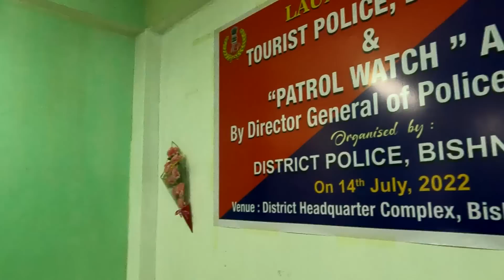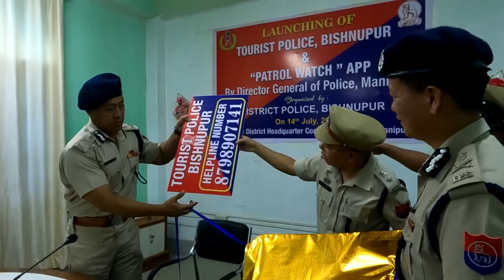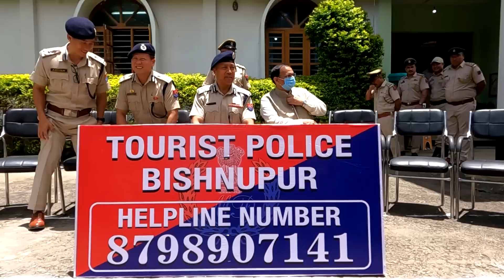Launching of First Ever Tourist Police and Patrol Watch in Bishnupur District.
Bishnupur District Police launched the first ever Tourist Police and Patrol watch which was inaugurated by our DGP, Manipur Shri P. Doungel IPS on 14th July 2022. This is a great initiative by the district police under the able guidance of the SP, Shri Herojit Meitei IPS. The Patrol Watch App is developed by the SDPO Shri Manoj Prabhakar IPS, with the assistance of his alma meter. I am happy to bring this video for all the public and viewers as this publicity will greatly help in dispensing our service to the people.

Cameraman : Mangkhohao Haokip
Video editing : Lalthang Aimol